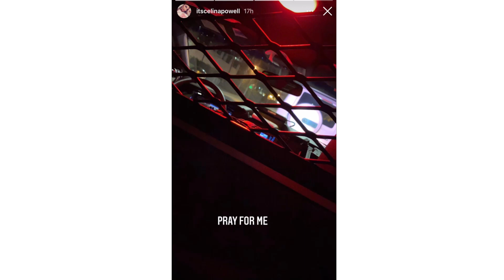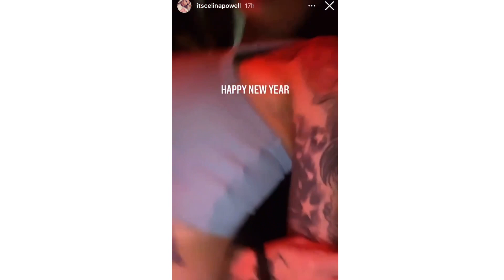Celina Powell ARRESTED on New Years!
The internet’s black widow Celina Powell recently got arrested! Yikes! And after getting her Instagram account deleted?😬